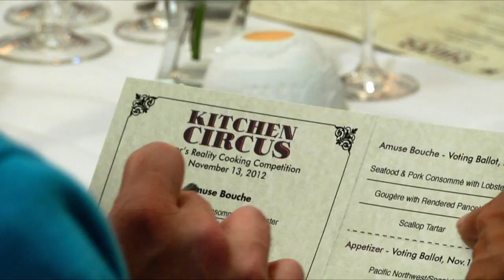Kitchen Circus Preview - Season1, Episode4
Video preview of Kitchen Circus Season 1, Episode 4. The diners have chosen, will it be Beth, Erina or Myrissa who wins the Kitchen Circus finale?